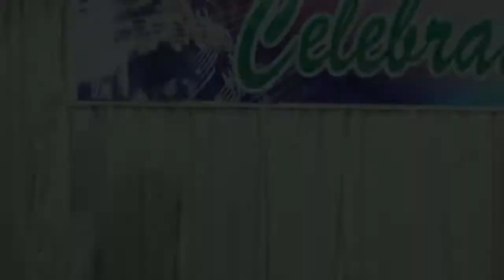Dance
nithyananda bhavan english medium school